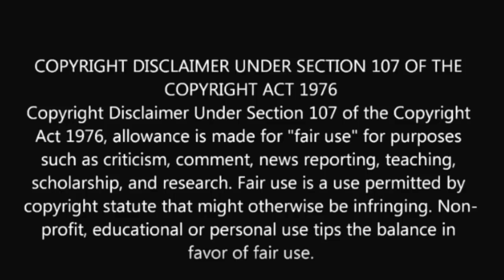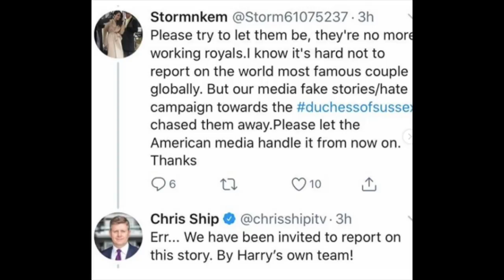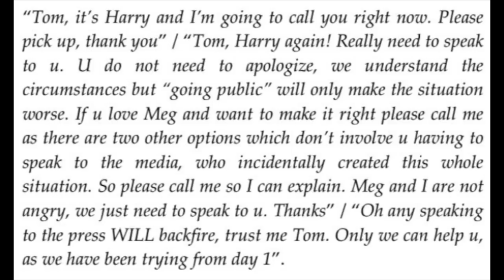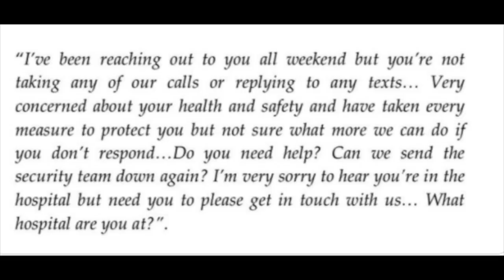Prince Harry and Meghan Markle are STILL Angry and Bitter as they continue war with the media!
Prince Harry and Meghan Markle continue their war with the press and have revealed their continued anger and bitterness. Let's discuss Meghan's lawsuit, the new letter Harry and Meghan sent to the British tabloids, and Meghan's relationship with her father.
Check out some of my other videos about the British Royal Family, Meghan Markle, Prince Harry, Kate Middleton and Prince William!